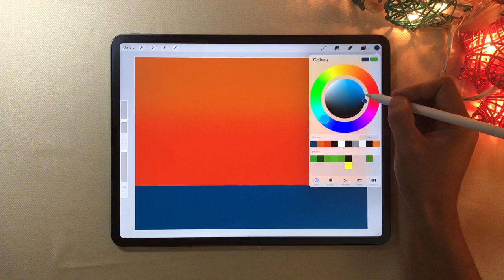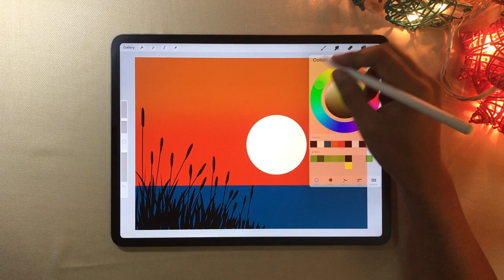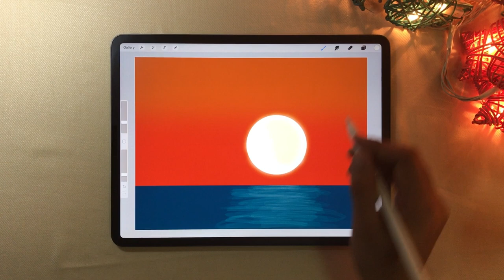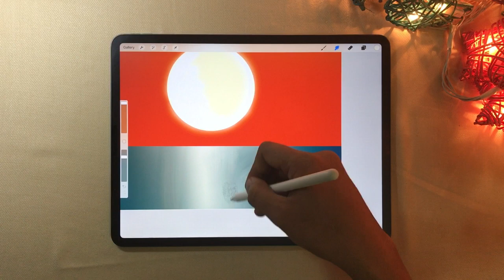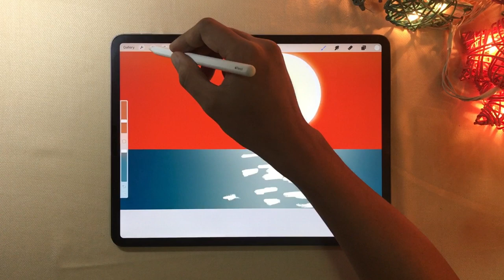PROCREATE ● Simple Arts Series ● Moonrise 1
This is a demonstration on how we can create awesome arts with simple steps. No need for that high-level-art-skill.